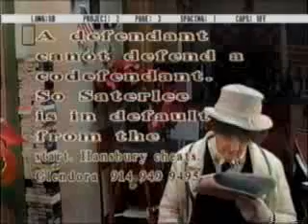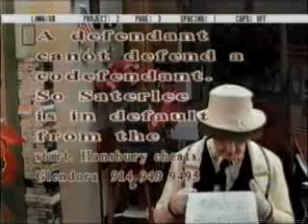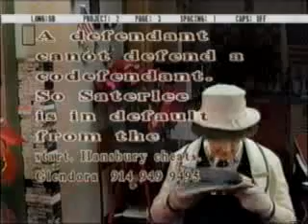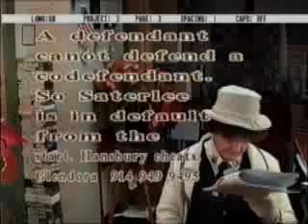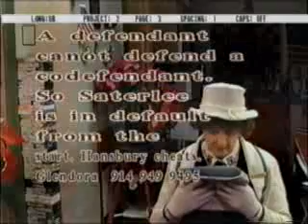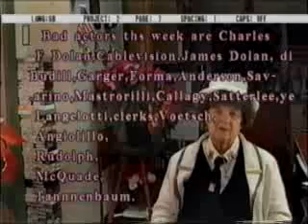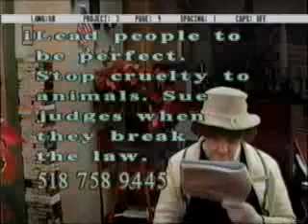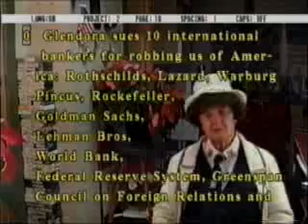A Chat With Glendora 4546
Judge Hansbury prohibits Glendora from consulting her notes. Glendora sued for $5,000